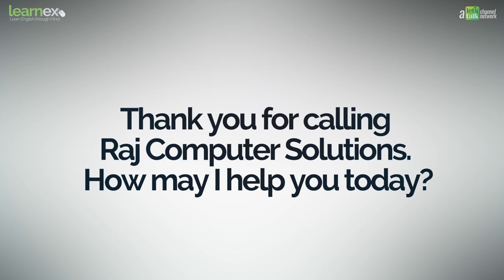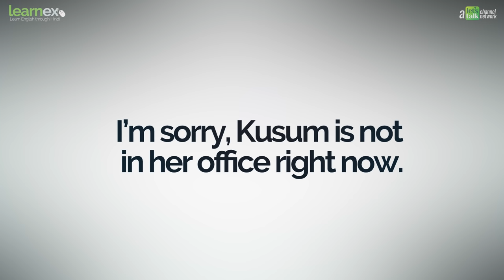How to speak English over the phone - Formal Telephone English - रोज़ बोले जाने वाले English Phrases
How to speak in English over the phone - Formal Telephone English - रोज़ बोले जाने वाले English Phrases

In this English speaking practice lesson in Hindi with Michelle you will learn Formal Telephone English. Learn useful English phrases used while speaking over the phone formally. These phrases would be very useful in formal telephonic conversations to create a good impression on the caller. You could also use these English phrases for a telephonic job interview situation to speak English fluently and confidently.

At Learnex we always make sure to bring you easy English lesson, that you could use to speak fluent English for the real world. We have a variety of English lessons covering topics such as - English Grammar, English conversation lessons, Correct English Pronunciation, Tips and trick on How to learn English faster and an easy way. Watch more than 500 English practice lessons in Hindi, that are specifically translated in Hindi for better understanding for Hindi medium students to improve their spoken English and speak English fluently and confidently.